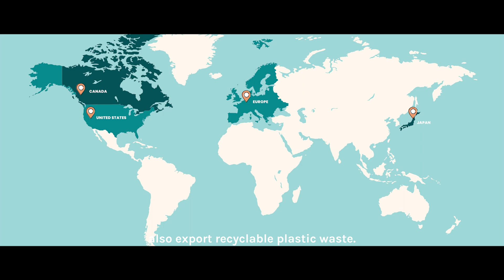Where does plastic go after you put it in the recycling bin?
If only 9% of plastic waste is recycled globally, what happens to the rest once you throw something away?

The solutions that are currently employed — landfills or incinerators —  are not sustainable in the long run. Many countries even export their plastic waste to the global south which disproportionately affects marginalized communities, the members of which have had little to do with the creation of the plastic waste crisis in the first place.

Keep watching this video to see how rePurpose Global Impact Projects are changing this; by finding ethical end destinations for even the hardest plastics to recycle, converting them into plastic wood (Project Neela Sagar) and plastic pellets (Project Laut Yang Tenang).

Plastic is a resource, let’s treat it like one.